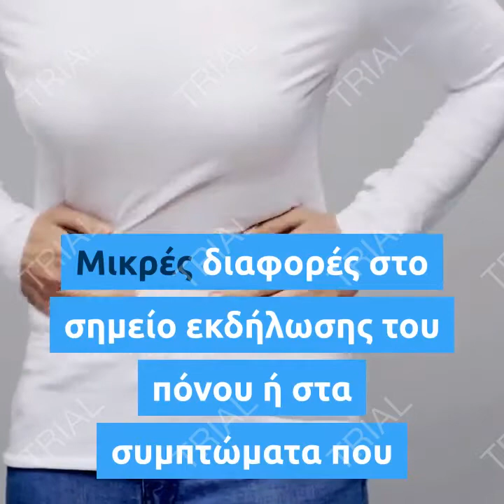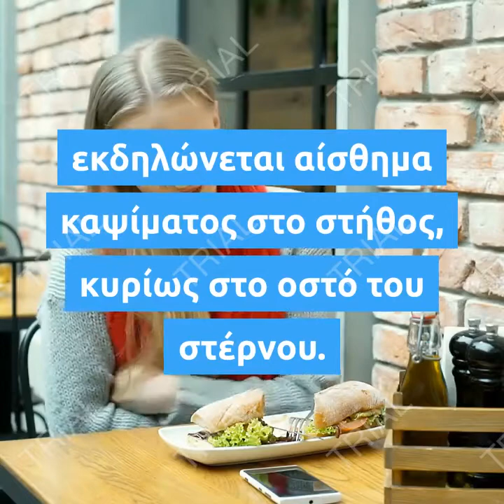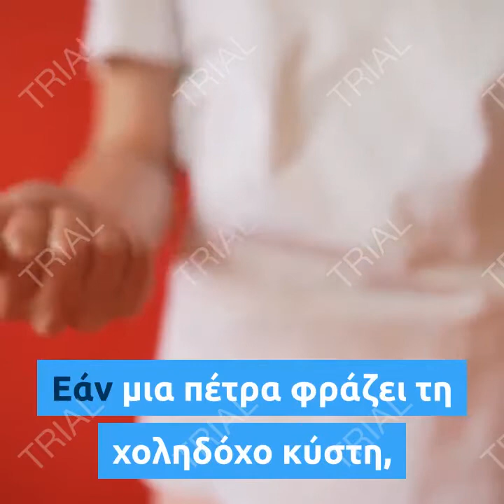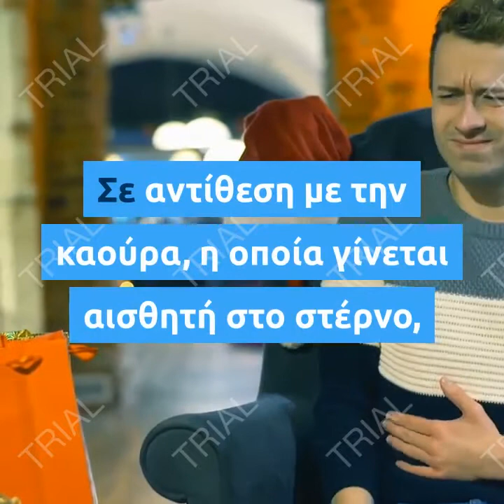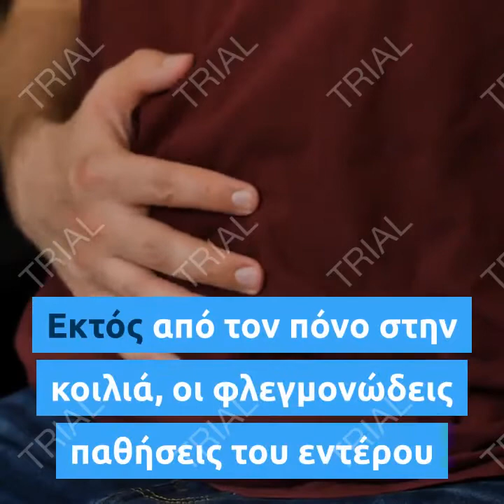Πόνος στην κοιλιά: Τα 7 είδη του και τι σημαίνει το καθένα.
Ο πόνος στην ευρύτερη περιοχή της κοιλιάς μπορεί να προκύψει από κάτι που φάγαμε ή από κάποιο πρόβλημα υγείας που δεν έχει διαγνωστεί επίσημα από το γιατρό.

Μικρές διαφορές στο σημείο εκδήλωσης του πόνου ή στα συμπτώματα που συνοδεύουν τον πόνο μπορούν να υποδείξουν την αιτία των ενοχλήσεων.

Δείτε επτά αντιπροσωπευτικά παραδείγματα και ποιο πρόβλημα υποδεικνύει καθένα από αυτά.

1. Κάψιμο στο στήθος

Πιθανή αιτία: Γαστροοισοφαγική παλινδρόμηση

Όταν τα οξέα του στομάχου παλινδρομούν προς τον οισοφάγο, εκδηλώνεται αίσθημα καψίματος στο στήθος, κυρίως στο οστό του στέρνου. Η κρίση γαστροοισοφαγικής παλινδρόμησης συνήθως πυροδοτείται ή επιδεινώνεται από συγκεκριμένες τροφές, οι οποίες μπορεί να διαφέρουν από ασθενή σε ασθενή.

2. Πόνος γύρω από τον αφαλό

Πιθανή αιτία: Σκωληκοειδίτιδα

Ο πόνος της σκωληκοειδίτιδας είναι αρχικά ήπιος και επίμονος και εκδηλώνεται γύρω από τον αφαλό. Όσο η κατάσταση επιδεινώνεται, ο πόνος γίνεται πιο έντονος και εξαπλώνεται προς το δεξιό ισχίο. Η σκωληκοειδίτιδα αποτελεί επείγουσα κατάσταση, οπότε απαιτείται άμεση επίσκεψη στο κοντινότερο νοσοκομείο.

3. Οξύς πόνος κάτω από τα πλευρά

Πιθανή αιτία: Πέτρες στη χολή

Οι πέτρες στη χολή σχηματίζονται από την κρυσταλλοποίηση χοληστερόλης και υγρού της χολής. Μπορεί να είναι μικρές σε μέγεθος όσο ένα μπιζέλι ή αρκετά μεγάλες όσο ένα μπαλάκι του γκολφ. Εάν μια πέτρα φράζει τη χοληδόχο κύστη, εκδηλώνεται οξύς πόνος που συνήθως εντείνεται μετά την κατανάλωση ενός γεύματος. Ο πόνος εστιάζεται κάτω από τα πλευρά, αφού σε αυτό το ύψος της κοιλιάς βρίσκεται η χοληδόχος κύστη.

4. Κάψιμο στο στομάχι

Πιθανή αιτία: Έλκος

Εάν ο πόνος στο στομάχι είναι χρόνιος και επιδεινώνεται μετά το φαγητό, πιθανώς να οφείλεται σε έλκος. Σε αντίθεση με την καούρα, η οποία γίνεται αισθητή στο στέρνο, ο πόνος του έλκος επικεντρώνεται στο στομάχι ή χαμηλότερα.

5. Γενικευμένος πόνος και διάρροια

Πιθανή αιτία: Δυσανεξία στη λακτόζη

Στα άτομα που έχουν ευαισθησία ή δυσανεξία στη λακτόζη, οι ενοχλήσεις μετά την κατανάλωση γαλακτοκομικών προϊόντων είναι αρκετά γενικευμένες. Η κρίση συνοδεύεται συχνά από πρήξιμο, αέρια και διάρροια.

6. Κράμπες και χρόνια διάρροια

Πιθανή αιτία: Ευαισθησία στη γλουτένη

Τα άτομα που έχουν αλλεργία στη γλουτένη ή πάσχουν από κοιλιοκάκη (δυσανεξία στη γλουτένη) εκδηλώνουν φούσκωμα, αέρια και κοιλιακές κράμπες έπειτα από την κατανάλωση τροφών που παράγονται από σιτάρι, κριθάρι ή σίκαλη.

7. Πόνος που συνοδεύεται από διάρροια με αίμα και πυρετό

Πιθανή αιτία: Κολίτιδα ή Νόσος του Crohn

Εκτός από τον πόνο στην κοιλιά, οι φλεγμονώδεις παθήσεις του εντέρου συνοδεύονται από αέρια, κράμπες, φούσκωμα, διάρροια με ίχνη αίματος, ναυτία και πυρετό.